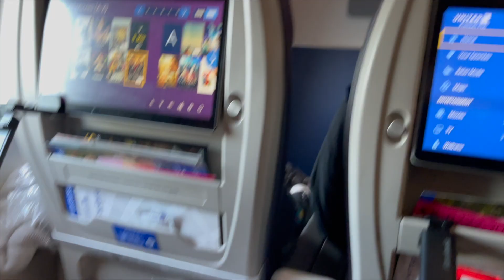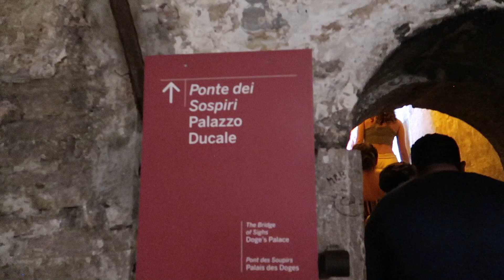💍💒 VENICE, ITALY | JUNE 10, 2023 | Explore with us❤️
Hi all,

We went to Venice, Italy on June 9-12th, 2023 prior to boarding a 10-day cruise. While exploring Venice and on a gondola ride, we got engaged! We saved our entire proposal video for our memories, but we wanted to share a few seconds of our special moment. Venice was absolutely breathtaking!

We love you all and appreciate you following our journey thus far! Let the wedding planning begin :)